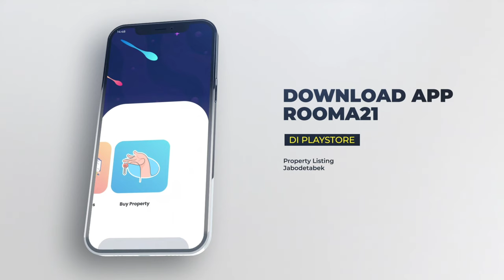Jual Properti Via Broker Bisa Cepat Laku ?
@Rooma21TV-Propertychannel Profesi broker properti di Indonesis belum menjadi alternatif pilihan utama untuk orang akan menjual properti, masih banyak orang yang menjual properti dengan melakukan sendiri, menawarkan ke teman2nya, keluarga atau networkingnya, baru kalo susah terjual mereka akan mencoba meminta bantuan broker properti, mayoritas orang di Indonesia karena wilayahnya yang luas membeli properti ke developer dan developer dalam melakukan penjualan membentuk team penjualan sendiri atau di kenal dengan marketing in house, belakangan para developer juga sudah mulai melibatkan broker properti untuk membantu meningkatan penjualan unit propertinya karena sejak tahun 2012 penjualan properti di Indonesia mengalami pergeseran lebih banyak di dominasi pembeli pemakai dan pemula, dikenal firs buyer atau end user, pembeli type investor sudah menurun drastis 10 tahun belakangan ini, kinerja broker di segmen developer atau primary market masih belum sebanding dengan jumlah tenaga atau real estate agent yang menjadi patner developer, survey rooma21 di perumahan2 remote  Jakarta maksimal kontribusinya baru dikisaran 20 sd 40 prosen, tidak heran saat ini para pemain utama developer mulai membangun penjualan melalui team digital, beberapa pemain besar sudah mulai membangun dan membentuk team digital marketing untuk meningkatan penjualanya, issue2 diatas kali ini dibahas di segmen lunch break, obrolin realtor, dengan topik, "Jual Properti Via Broker Bisa Cepat Laku ?"

Dapatkan informasi seputar real estate, mortgage & realtor hanya di channel yotutube Rooma21TV-Propertychannel.

Rooma21.com Referensi Anda Seputar Real Estate, Mortgage/KPR & Realtor di Indonesia

Rooma21.com
WA : 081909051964 (chat only) atau